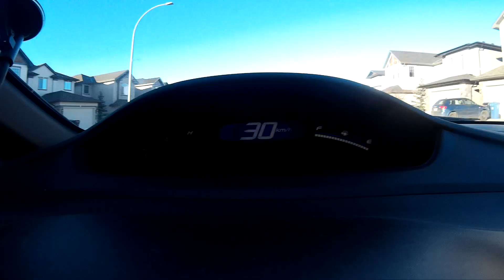Back in Cowtown // VLOG #1